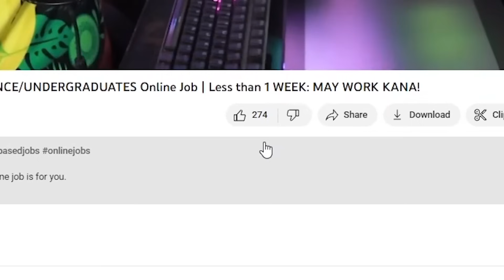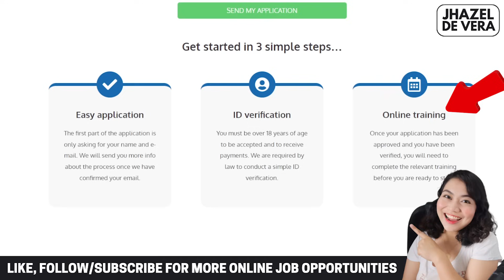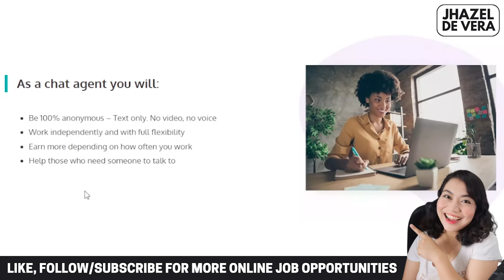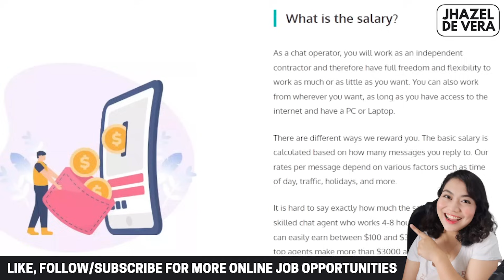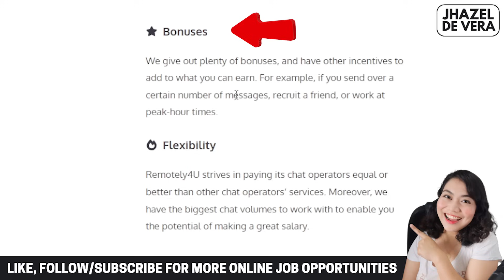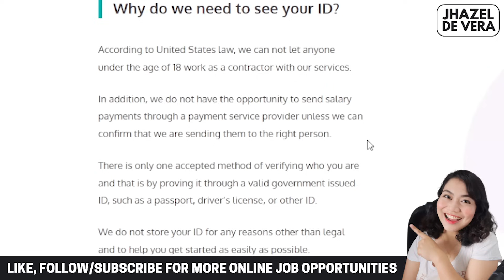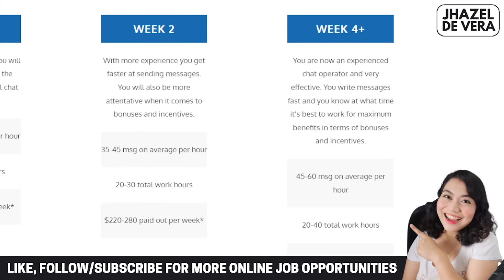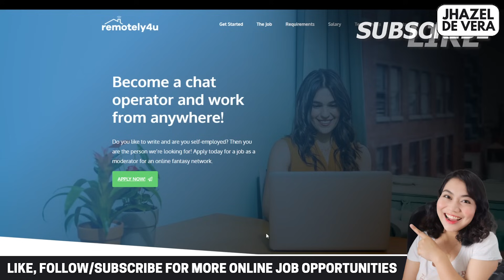WEEKLY PAY: upto P18,000 | CHAT w/ Lonely People: NON-VOICE | NO EXPERIENCE & NO DEGREE REQUIRED!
But better be sure to watch the video first to see if this jobs suits you.